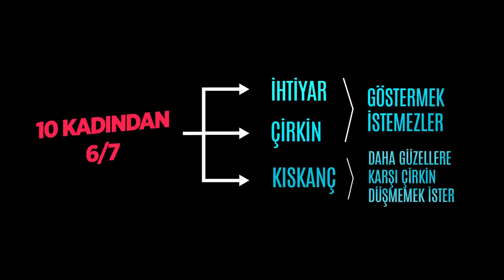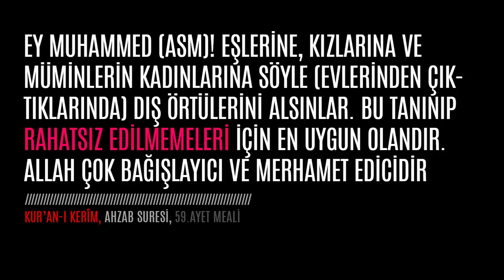Tesettüre Girmek İstiyorum Musun? - Hasan Yenidere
- Tesettür neden gereklidir?
- Tesettür için yapılması gereken ilk ve en önemli adım nedir?
- Tesettürün fıtratla olan ilişkisi nasıldır? konuları işlenmektedir.